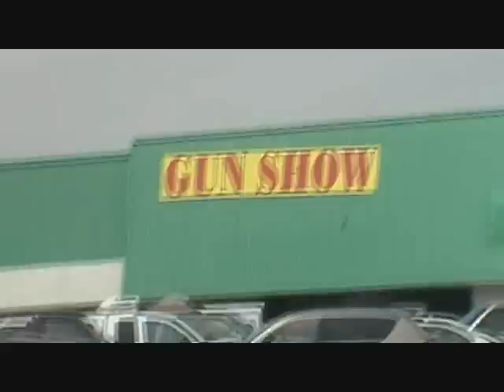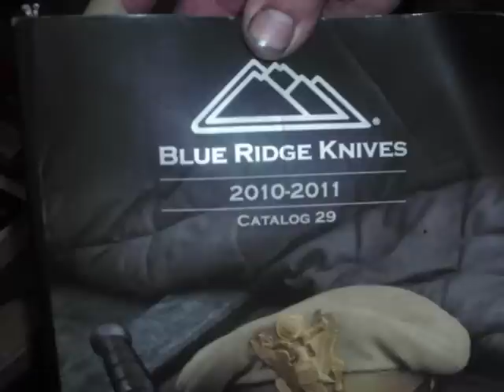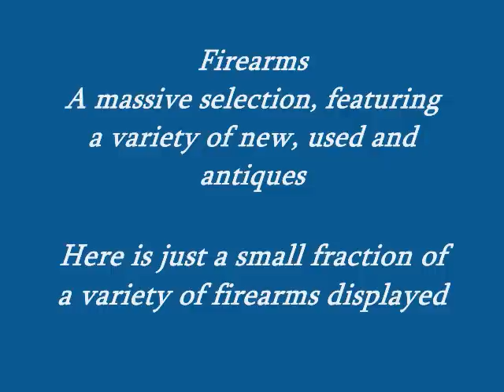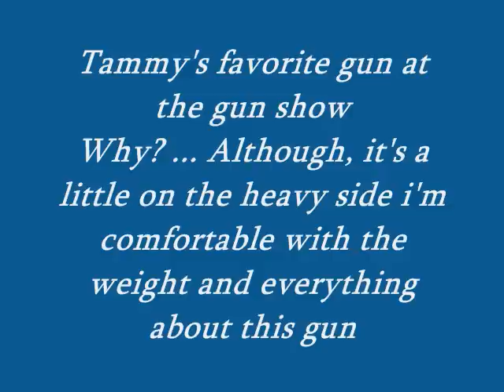Our 1st Gun and Knife Show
Our 1st Gun and Knife Show featuring many varieties of guns and knives.